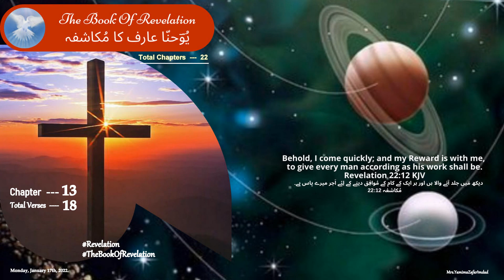The Book Of Revelation Chapter - 13... یُوحنّا عارف کا مُکاشفہ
Revelation Chapter - 13...یُوحنّا عارف کا مُکاشفہ TheGospel انجیلِ مُقدّس
TheNewTestament - عہدِ جدید - ‘ahd Jadíd
The Gospels-انجیلِ مُقدّس - Injíl I Muqaddas
TheGospelOfMatthew-متّی کی انجیل Matí-Ch28
TheGospelOfMark-مرقس کی انجیل Marqus-Ch16
TheGospelOfLuke-لُوقا کی انجیل Lúqá-Ch24
TheGospelOfJohn-یُوحنّا کی انجیل Yúhanná-Ch21
(Historical book)-تواریخی کِتاب Tawarikhí Kitab
TheActsOftheApostles-رسولوں کے اعمال Rasúlon ke A‘mál-Ch28
(Pauline Epistles)-خطوطِ پَولُوس رسُول Khattot-i Paulus Rasúl
LetterOfPaultotheRomans-رومیوں کے نام پولوس رسول کا خط Rúmíon ke nám-Ch16
LetterOfPaultothe1Corinthians-کرنتھیوں کے نام پولوس رسول کا پہلا خط (Kurinthíon)-Ch16
LetterOfPaultothe11Corinthians-کرنتھیوں کے نام پولوس رسول کا دوسرا خط -Ch13
LetterOfPaultotheGalatians-گلتیوں کے نام پولوس رسول کا خط (Galatíon)-Ch06
LetterOfPaultotheEphesians-اِفسیوں کے نام پولوس رسول کا خط Ifisíon-Ch06
LetterOfPaultothePhilippians-فِلپّیوں کے نام پولوس رسول کا خط Filippíon-Ch04
LetterOfPaultotheColossians-کُلسِّیوں کے نام پولوس رسول کا خط Kulussíon-Ch04
LetterofPaultothe1Thessalonians-تھِسّلُنیکیوں کے نام پولوس رسول کا پہلا خط(Thissaluníkíon)-Ch05
LetterofPaultothe2Thessalonians-تھِسّلُنیکیوں کے نام پولوس رسول کا دوسرا خط -Ch03
LetterofPaultothe1Timothy-تِیمُتھِیُس کے نام پولوس رسول کا پہلا خط (Tímuthiyus)-Ch06
LetterofPaultothe2Timothy-تِیمُتھِیُس کے نام پولوس رسول کا دوسرا خط -Ch04
LetterOfPaultotheTitus-طِطُس کے نام پولوس رسول کا خط Titus-Ch03
LetterOfPaultothePhilemon-فِلیمون کے نام پولوس رسول کا خط Filemon-Ch01
LettertotheHebrews-عِبرانیوں کے نام کا خط ‘Ibráníon-Ch13
(Epistles)-خطوطِ عام Khattot-i ‘ám
LetterofJames-یعقُوب کا عام خط Ya‘qúb-Ch05
LetterOf1Peter-پطرؔس کا پہلا عام خط Patras-Ch05
LetterOf2Peter-پطرؔس کا دوسرا عام خط -Ch03
LetterOf1John-یُوحنّا کا پہلا عام خط Yúhanná-Ch05
LetterOf2John-یُوحنّا کا دوسرا خط -Ch01
LetterOf3John-یُوحنّا کا تیسرا خط -Ch01
LetterofJude-یہُوداہ کا عام خط -Yahúdáh-Ch01
(A Prophetical Book)-نُبوّت کی کِتاب Nubuwwat kí kitáb
TheBookOfRevelation-یُوحنّا عارف کا مُکاشفہ Mukáshafa-Ch22
TheOldTestament - عہدِ عتیق‘ahd ‘atíq
TheBookOfGenesis..پَیدایش ​کی کِتاب (Paidáish)-Ch50
TheBookOfExodus..خُرُوج ​کی کِتاب (Khurúj)-Ch40
TheBookOfLeviticus..احبارکی کِتاب (Ahbár)-Ch27
TheBookOfNumbers..گِنتی کی کِتاب (Gintí)-Ch36
TheBookOfDeuteronomy..اِستِثنا کی کِتاب (Istisná)-Ch34
(Historical Books)-تواریخی کِتابیں Tawarikhí Kitaben
TheBookOfJoshua..یشُوع کی کِتاب (Yashú‘)-Ch24
TheBookOfJudges..قُضاۃ کی کِتاب (Quzát)-Ch21
TheBookOfRuth..رُوت کی کِتاب (Rút)-Ch04
TheBookOf1Samuel..سمُوئیل کی کِتاب (Samúel-1)-Ch31
TheBookOf2Samuel..سمُوئیل کی کِتاب -Ch24
TheBookOf1Kings..۔سلا طِین کی کِتاب Mulúk (Salátín)-Ch22
TheBookOf2Kings..۔سلا طِین کی کِتاب -Ch25
TheBookOf1Chronicles..توارِیخ کی کِتاب Akhbár (Tawáríkh)-Ch29
TheBookOf2Chronicles..توارِیخ کی کِتاب -Ch36
TheBookOfEzra..عِزرا کی کِتاب(‘Azrá)-Ch10
TheBookOfNehemiah..نحمیاہ کی کِتاب (Nahamiyáh)-Ch13
TheBookOfEsther..آستر کی کِتاب (Ástar)-Ch10
Wisdom Books-حِکمَت کی کِتابیں Hikmat kí Kitáben
TheBookOfJob..ایُوّب کی کِتاب (Aiyúb)-Ch42
TheBookOfPsalm..زبُور کی کِتاب Mazámír (Zabúr)-150
TheBookOfProverbs..اَمثال کی کِتاب (Amsál)-Ch31
TheBookOfEcclesiastes..واعِظ کی کِتاب (Wá‘iz)-Ch12
TheBookOfSongofSolomon..غزلُ الغزلات کی کِتاب(Ghazalu’l Ghazalát)Ch08
Prophets-نُبوّت کی کِتابیں Nubuwwat kí kitáben
(Major prophets) انبیاء کُبریٰ Ambiyá Kubrá
TheBookOfIsaiah..یسعیاہ کی کِتاب (Yasa‘iyáh)-Ch66
TheBookOfJeremiah..یرمیاہ کی کِتاب (Yaramiyáh)-Ch52
TheBookOfLamentations..نَوحہ کی کِتاب -(Nauha)-Ch05 Marsiye مَرثِیے
TheBookOfEzekiel..حِزقی ایل کی کِتاب Hizqiál (Hizqiel)-Ch48
TheBookOfDaniel..د انی ایل کی کِتاب Dániál (Dániel)-Ch12
(Minor prophets) انبیاء صُغریٰ Ambiyá  Sughrá
TheBookOfHosea..ہوسِیع کی کِتاب (Húsí‘a)-Ch14
TheBookOfJoel..یُوایل کی کِتاب Yúel -Ch03
TheBookOfAmos..عامُوس کی کِتاب ‘Ámús-Ch09
TheBookOfObadiah..عبد یاہ کی کِتاب (‘Abadiyáh)-Ch01
TheBookOfJonah..یُوناہ کی کِتاب (Yúnah)-Ch04
TheBookOfMicah..مِیکاہ کی کِتاب (Míkáh)-Ch07
TheBookOfNahum..ناحُوم کی کِتاب Nahúm-Ch03
TheBookOfHabakkuk..حبقُّوق کی کِتاب Habaqqúq-Ch03
TheBookOfZephaniah..صفنیاہ کی کِتاب Safaniyáh-Ch03
TheBookOfHaggai..حجَّی کی کِتاب (Hajjí)-Ch02
TheBookOfZechariah..زِکریاہ کی کِتاب Zakariyáh-Ch14
TheBookOfMalachi..ملاکی کی کِتاب Malákí-Ch04